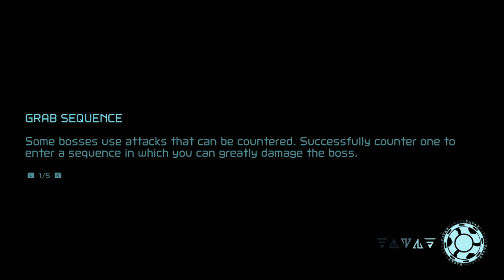Metroid Dread PL | odc. 25 | Itorash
Metroid Dread to piąta odsłona głównego cyklu w ramach marki Metroid i kontynuacja Metroid Fusion. Tytuł rozpoczął żywot jeszcze w pierwszych latach XXI wieku, ale twórcy byli zmuszeni zrezygnować z projektu z powodu ograniczeń technologicznych. Ostatecznie gra powstała jak owoc współpracy Nintendo oraz Mercury Steam Entertainment, które wcześniej pomagało przy tworzeniu Metroid: Samus Returns.

Historia Samus jest kontynuowana po wydarzeniach z gry Metroid™ Fusion, kiedy to przybywa ona na planetę ZDR, aby zbadać tajemniczą transmisję wysłaną do Federacji Galaktycznej. Odległa planeta została opanowana przez okrutne obce formy życia i mrożące krew w żyłach mechaniczne zagrożenia. Samus jest bardziej zwinna i sprawniejsza niż kiedykolwiek, ale czy zdoła pokonać nieludzkie zagrożenie czające się w głębi ZDR?

Cechy:

Stań do walki z nieustępliwymi robotami E.M.M.I. - niegdyś maszyny badawcze pobierające DNA, teraz polują na Samus. Napięcie jest wysokie, a ty unikaj tych   E.M.M.I., aby uniknąć okrutnej śmierci, jednocześnie znajdując sposób na ich zniszczenie. Dowiedz się, co zmieniło te robotyczne cudeńka w plagę ZDR i ocal swoje życie.

Poczuj, jak moc Samus rośnie w miarę zdobywania manewrów i umiejętności - Zdobywaj nowe i znajome umiejętności podczas przemierzania wielu środowisk tego niebezpiecznego świata. Parkuj nad przeszkodami, prześlizguj się przez ciasne przestrzenie, zwalczaj wrogów i walcz na całej planecie. Wracaj do obszarów i wykorzystuj nowe umiejętności, aby znaleźć ulepszenia, alternatywne ścieżki i drogę naprzód. Eksploruj rozległą mapę, unikaj i niszcz roboty E.M.M.I. oraz pokonaj strach nękający ZDR.